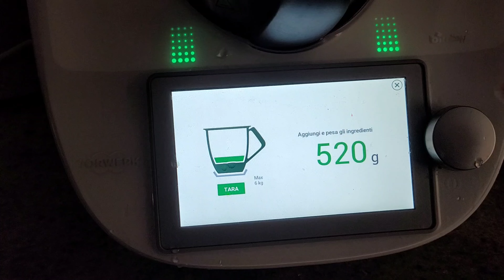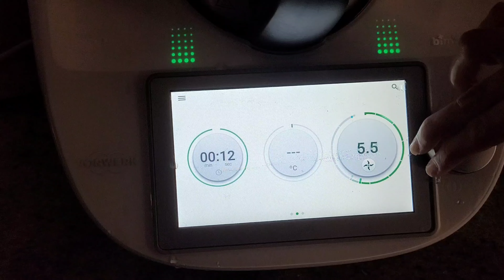Gelato light al melone | Pronto in 1minuto | Solo 2 ingredienti!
In una calda giornata estiva cosa c'è meglio un gelato super light al melone? Velocissimo, pronto in meno di un minuto!
Bastano solo due ingredienti, ghiaccio e melone congelato, ingredienti che tutti hanno in freezer. che aspettate? Provate anche voi questo super gelato, fresco e molto buono!